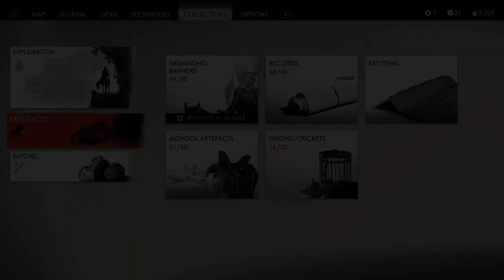LP Ghost Of Tsushima EP145 (How to take out a camp)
well that was quick